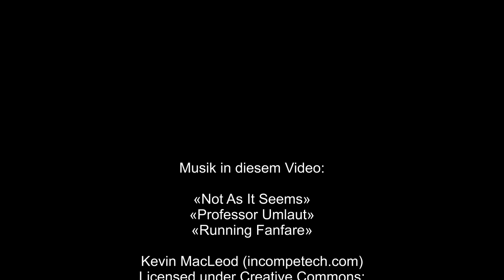Fahrt nach Hohenwulsch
Videoschnitt: Gestumblindi
Starring: Sunny (Wartburg 353W)
Locations: Bhf. Kalbe (Milde), Bhf. Neuendorf, Bhf. Bismark, Bhf. Hohenwulsch